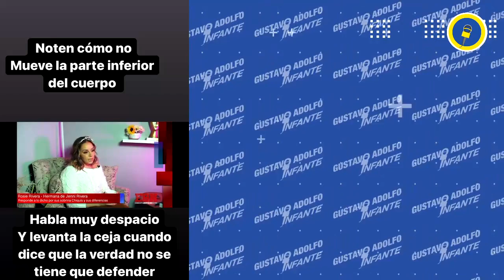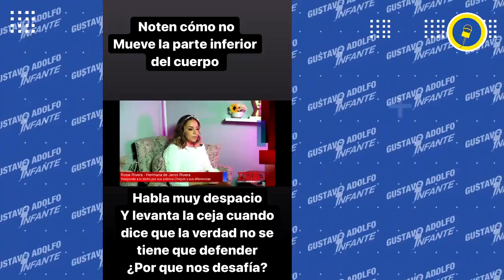Maryfer Centeno analiza a Chiquis, Juan Rivera y Rosie ¿Quién dice la verdad? ¡Ella lo analiza!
La grafóloga MaryferCenteno analiza la relación de Chiquis y RosieRivera, y asegura que muestran mucha antipatía entre ellas a raíz de la muerte de JenniRivera y podrían odiarse, dice que Rosie muestra una capacidad para manipular, el análisis de las declaraciones de JuanRivera y las actitudes de su esposa, además asegura que Chiquis no muestra contradicciones y es quien podría estar diciendo la verdad...